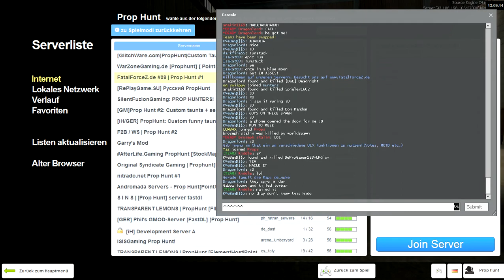Let`s Play GMod/Prop Hunt #001 (Das erste Prop Hunt Video)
Das ist ein Let`s Play von GMod, das steht ja im Titel aber egal.